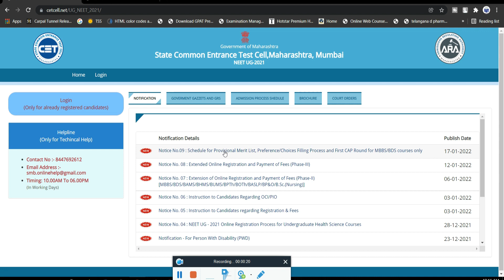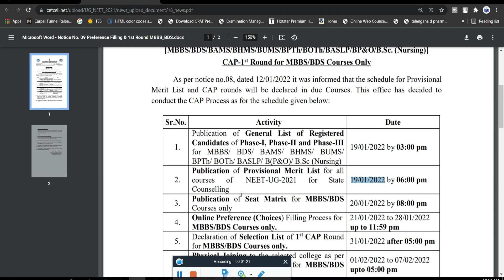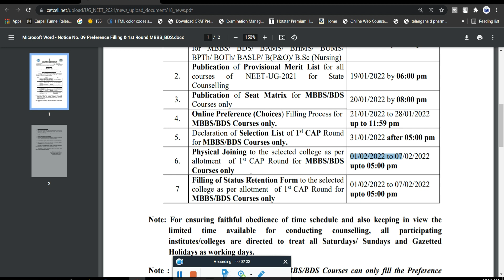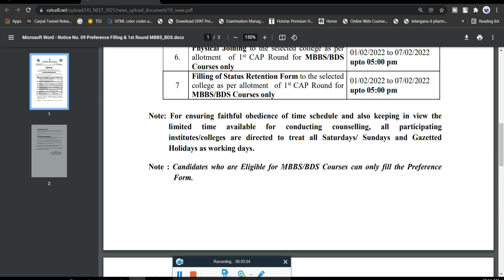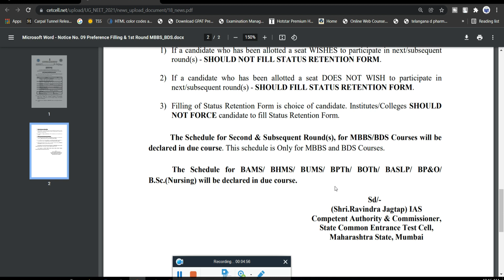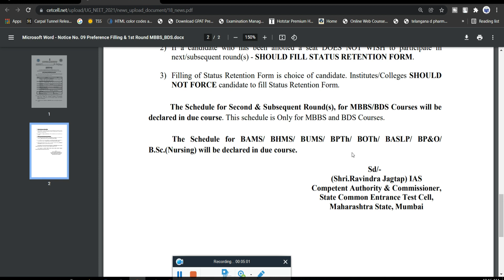NEET Counselling Dates College Preference Selection Merit List 2022 MBBS BDS BAMS BSc Nursing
NEET Counselling Dates College Preference Selection Merit List 2022 MBBS BDS BAMS BUMS BHMS  BSc Nursing

neet counselling new dates
maharashtra neet ug counselling 2022,
maharashtra neet counselling,